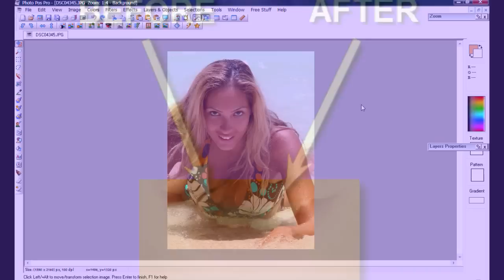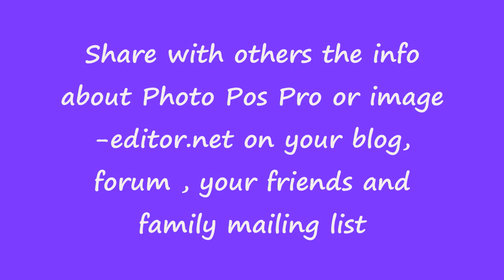How to make White Teeth with Photo Pos Pro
How to make White Teeth using Photo Pos Pro the best Free photo editor